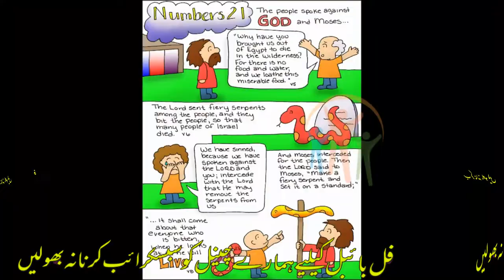Book Of Numbers CH-20 | Urdu Bible | گنتی کی کتاب | Kalaam E Khuda | Javed Bhatti